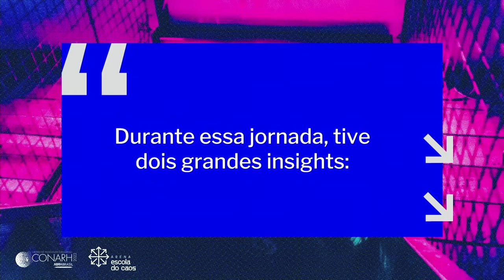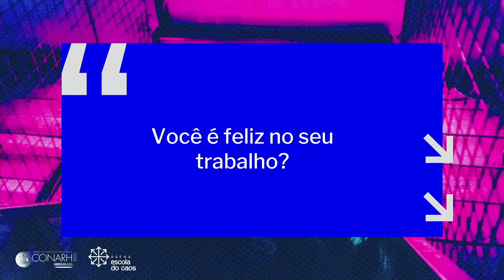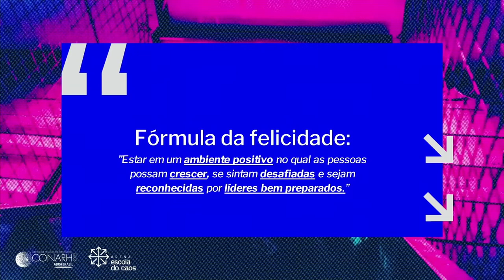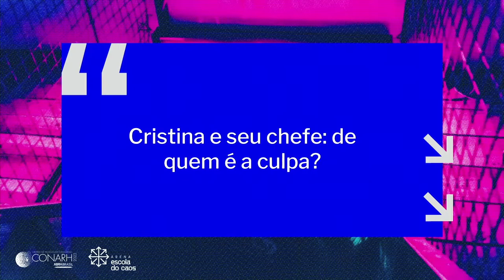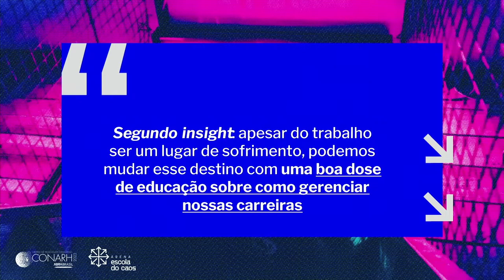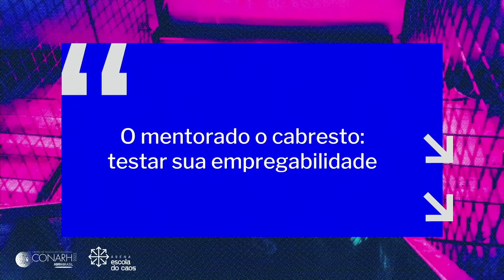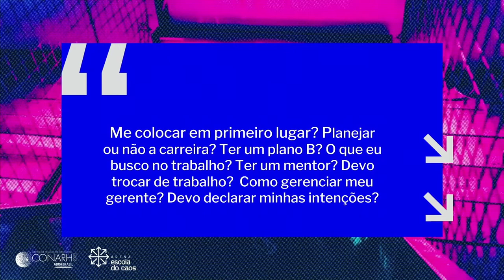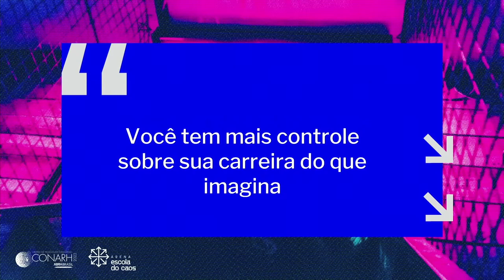LUCIANO SANTOS no Conarh 2022 - Arena Escola do Caos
Luciano Santos, Executivo de vendas, Mentor profissional, Escritor e Palestrante, aborda o tema “Seja Egoísta com sua carreira” na Arena da Escola do Caos no CONARH 2022.
Luciano fala sobre as causas de infelicidade dentro das organizações e como podemos encontrar mais satisfação e felicidade no mundo corporativo através do protagonismo.